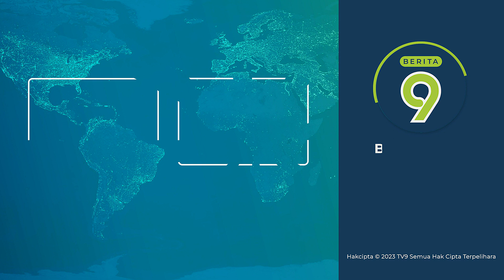Angka Kematian Rakyat Palestin Di Gaza Melebihi 20,000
Menurut data terkini yang dikeluarkan oleh Kementerian Kesihatan yang berpangkalan di Gaza semalam mendapati, angka kematian rakyat Palestin akibat serangan pengganas Israel di Gaza kini telah melebihi 20,000 orang manakala lebih 53 yang lain dilapor cedera sejak perang tercetus pada 7 Oktober lalu.